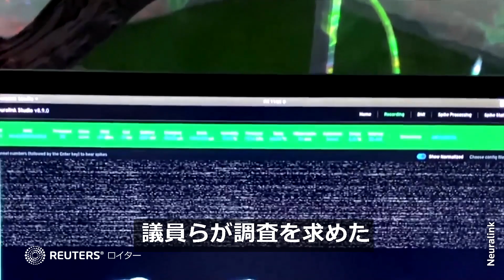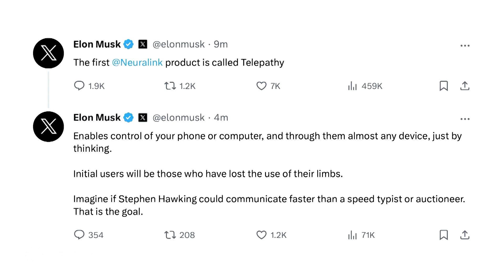ニューラリンク、治験参加者に初の脳デバイス埋め込み 「回復順調」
新興企業ニューラリンクを設立した実業家イーロン・マスク氏は１月２９日、超小型デバイスを人の脳に埋め込む臨床試験（治験）で最初の参加者への埋め込みが２８日に行われたと明らかにした。同社の最初の製品は「テレパシー」という名称になるという。